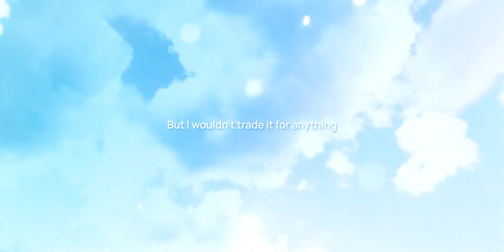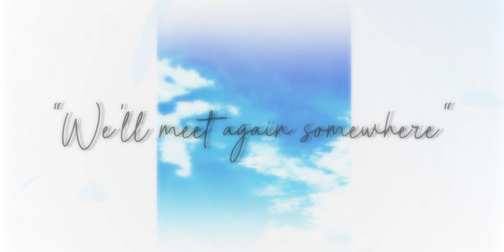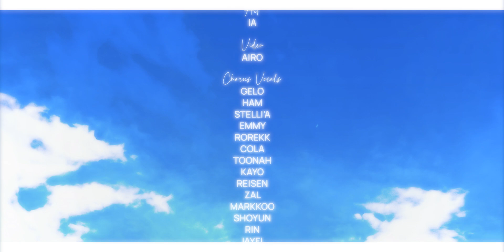Summertime Record | English Cover by Aida [Thank you for 10 years!]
Thank you for 10 YEARS on YouTube! That’s absolutely wild to me. I released my first cover of Ayano’s Theory of Happiness on May 17th, 2013. I actually already redid that cover a few years back, so I thought of another meaningful cover to redo…Summertime Record! Kagerou Project still has a special place in my heart because it’s what got me into making covers on YouTube. I re-wrote a lot of the lyrics because some of them were a lil rough, but I kept a lot of the key lyrics!

I asked a bunch of my friends to sing along with me in the last chorus. All these people have shaped my life in some way throughout my online journey and are special to me (shoutout to CoSP, Polychrome, Hoshi O’s, and K4T). Some of these people I have known from the very start, 10 years ago! I loved pulling some people out of retirement to sing with me again lool. Thank you so much for singing with me!

Lastly, I just wanted to reflect a bit about my YouTube channel and how things have changed over the years. I never thought that I would still be making my random covers 10 years later. My channel is completely chaotic, with me just posting whatever I feel like whenever I feel like it. I leave all my old videos up so you can even see the mess of it all LOL. But without this channel, I would’ve never met so many amazing people and have an outlet to sing and be creative. I’m thankful to baby Aida for having the courage to post that first video.

I don’t think this is the end of my channel. There’s gotta be a reason I stayed around for so long lol. I started streaming on Twitch recently which has been a lot of fun and a change of pace. It has sort of reawakened my itch to create! So there will be more coming…hopefully very soon c:

No matter when you started watching my channel, from my first covers, to my KPOP covers, to my collabs, or maybe this is your first video– thank you!

CREDITS:
Vocals/Lyrics/Mix:
Aida (here)

Ham @SirHamnet
Stelli’a @stelliach
Emmy @emuwhee
Rorekk @rorekk8
Cola @colaffinity
Kayo @komorikayo
Reisen @DragonReisen
Zal @ZALMusic
Markkoo @markkoo
Shoyun @shoyun
Rin @rinhimee
Jayel @jeieru
Abby @tp_abby
Nahi (in spirit)

Original:
Lyrics/Composition/Arrangement/Guitar: Jin @jin_jin_suruyo
Bass: Mashiro Shirakami (mylist/31254835)
Drums: Yumao (mylist/16352476)
Movie Director: Shidu

Thank you for listening! c: